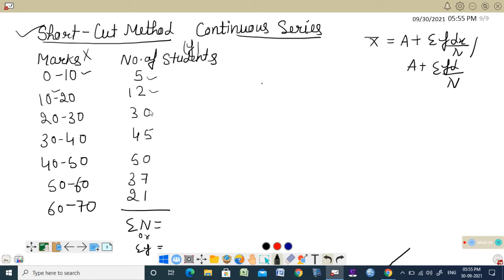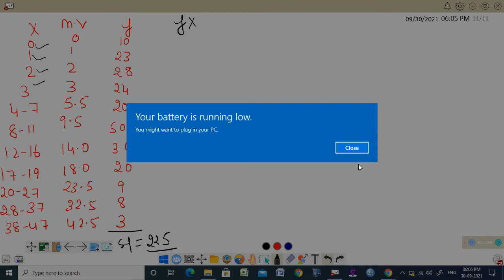continuous series in AM, Short cut method and step deviation method(HPU SYLLABUS)